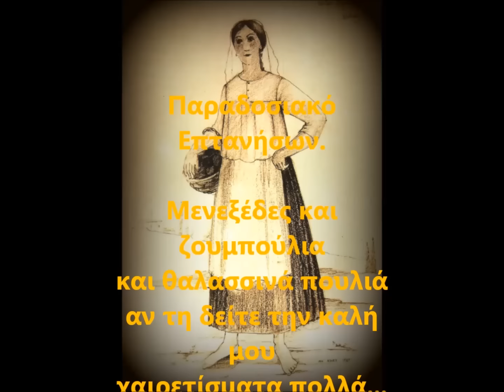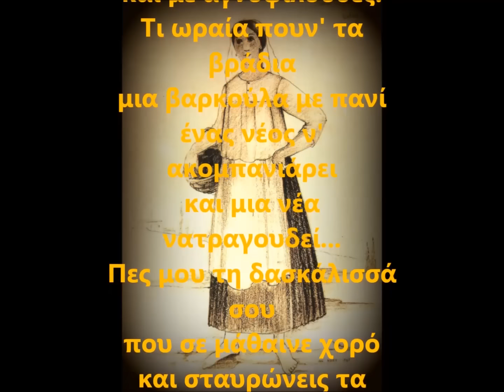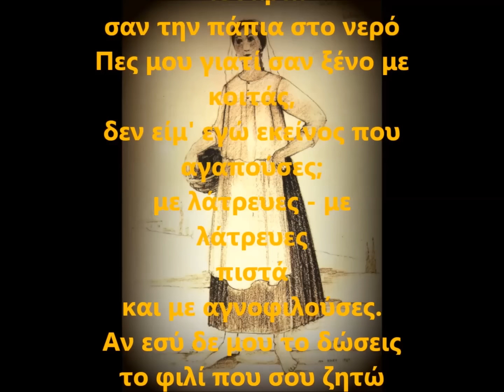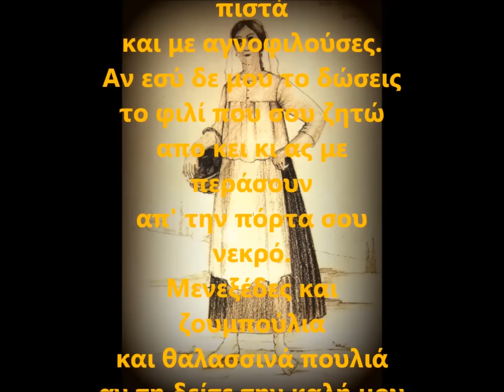"Μενεξέδες και Ζουμπούλια" Ευτυχισμένο το 2023